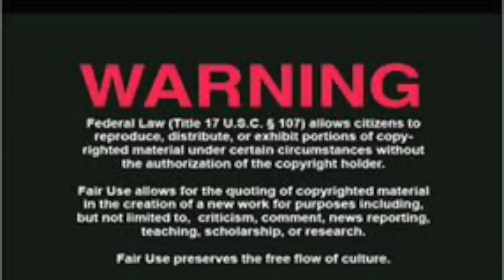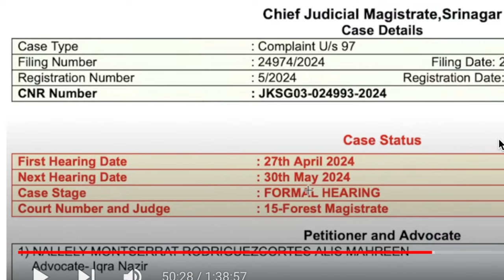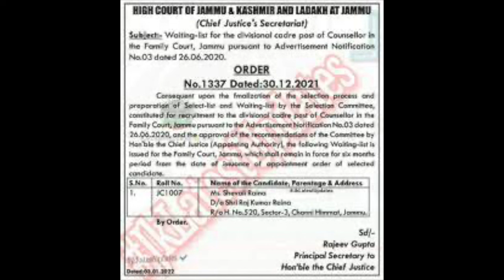Nana India Vlogs termina asi // El proximo capitulo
Ya dejen de meterle por los ojos lo hijos de Nana India Vlogs